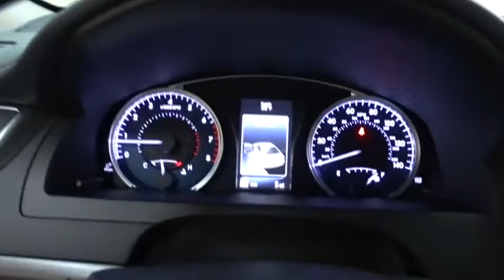2017 Toyota Camry Des Plaines, Elmhurst, Schaumburg, Chicago, Naperville, IL T47742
Bredemann Toyota
1301 W Dempster St